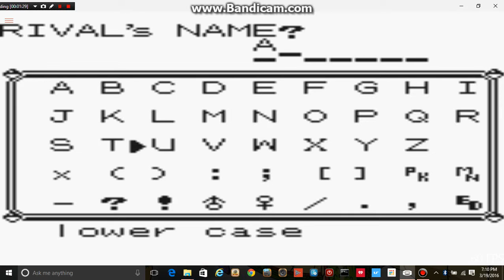pokemon yellow pt 1 funny